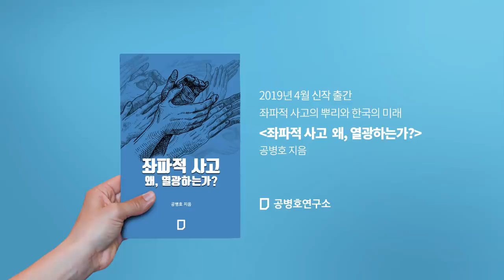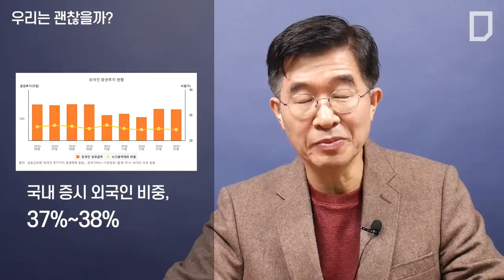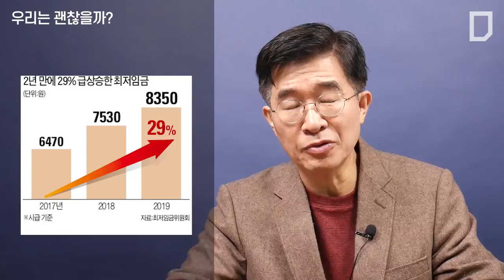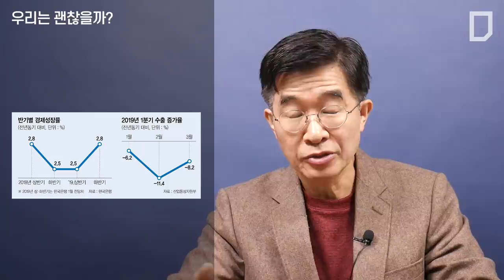우리는 괜찮을까? [공병호TV]